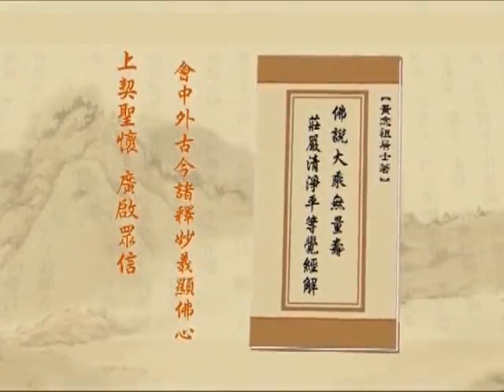(533)淨土大經解演義2010年-淨空老法師(台語配音)